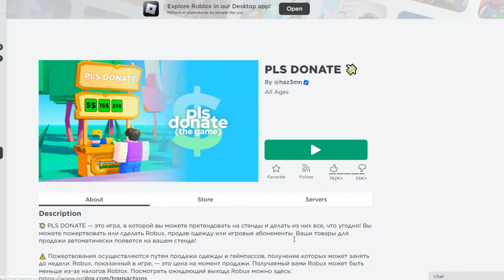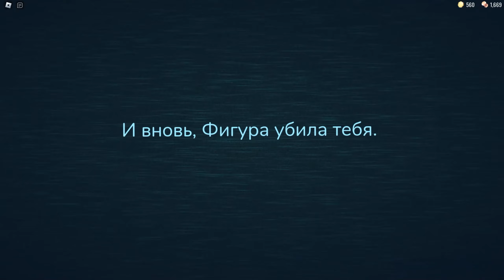Как Получить СТОЙКУ DOORS👁️ в ПЛИЗ ДОНАТ/Обновление Дорс Roblox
секрет бейджа Pls Donate в игре Doors Roblox

теги: дорс обнова обновление в дорс дорс обнова дорс2 секреты в дорс стойка дорс в плиз донат бейдж Pls Donate в Doors Roblox